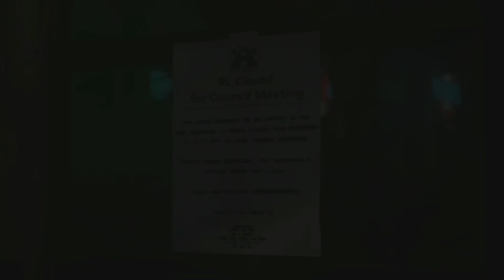LIFE IS STRANGE: TRUE COLORS 25: Die Wahrheit kommt ans Licht || Lets Play/Gameplay • Deutsch/German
Das ist die 25. Folge von LIFE IS STRANGE: TRUE COLORS ✨

Titel: LIFE IS STRANGE: TRUE COLORS Folge 25: Die Wahrheit kommt ans Licht || Lets Play • Gameplay Deutsch/German • Vanilly

LIFE IS STRANGE: TRUE COLORS:

Life is Strange ist eine Reihe preisgekrönter und von der Kritik gefeierter Abenteuerspiele. Entdecke ein Universum, in dem alltägliche Helden mit übernatürlichen Kräften ringen, während sie sich mit echten Herausforderungen, Beziehungen und Emotionen befassen. Es ist unsere Welt ... mit einem Hauch des Übernatürlichen. Ganz gleich, welche Entscheidungen du triffst, das Erlebnis wird dir im Gedächtnis bleiben.

Alex Chen verheimlicht ihren „Fluch“: die übernatürliche Fähigkeit, die starken Emotionen anderer zu absorbieren und zu manipulieren. Als ihr Bruder bei einem „Unfall“ stirbt, muss Alex ihre unberechenbare Kraft akzeptieren, um die Wahrheit zu erfahren – und lang vergrabene Geheimnisse aufzudecken.

Tief in den Bergen Colorados findet sich Haven Springs, ein kleiner Bergwerksort voller Schönheit und Mysterien. Als Alex entdeckst du die schockierenden Geheimnisse hinter dem Tod deines Bruders in einem emotionalen Abenteuer, in dem du mit deiner Kraft der Empathie das Schicksal und Leben veränderst.

Entwickler: Deck Nine Games, Square Enix
Publisher:  Square Enix
Genre: Grafik-Adventure, Interaktiver Film
Plattform: PlayStation 4, Nintendo Switch, PlayStation 5, Xbox One, Xbox Series, Microsoft Windows, Google Stadia

xoxo
Vanilly